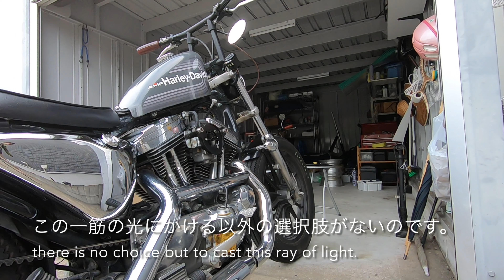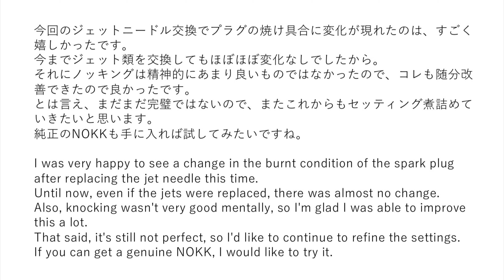スポーツスターXL1200 CVキャブのニードルジェットセッティング#2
01年式リジスポのニードルジェットのセッティング動画その2です。
メインジェット、スロージェットのセッティングをしても改善されないため、今回ジェットニードルにフォーカスして作業しました。

コメント、ご質問、アドバイス等ありましたら、宜しくお願いします。

This is the setting video of the 2001 Sportster XL1200 needle jet part 2.
Since the main jet and slow jet settings do not improve it, I focused on the jet needle this time.

If you have any comments, questions, advice, etc., thank you.